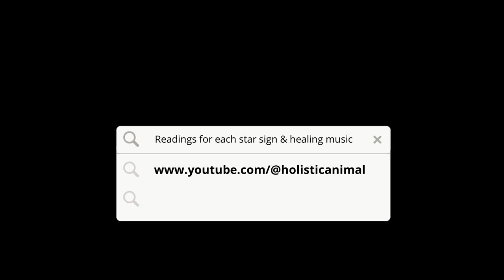LEO JUNE 2023 GENERAL READING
(higher volume a little)

The energy this month is not an easy one. This month you are being asked to 'stop', review your life, take stock - and there is so much more xx